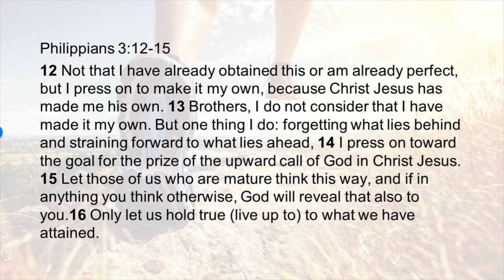02-11-2023 Winter Conference Session 2